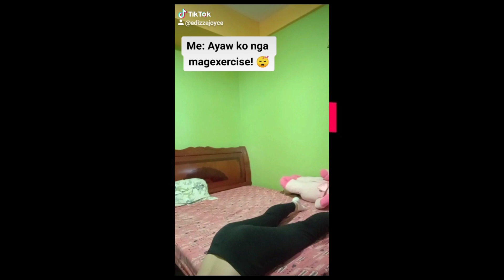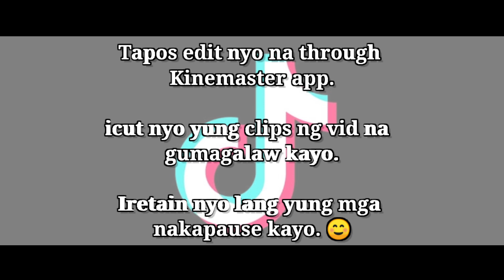Paano Gumapang sa Tiktok? (Tiktok Trick Challenge Tutorial: "Crawling") 😂 | Edizza Joyce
Tiktok Trick Challenge Tutorial: Crawl (Paano Gumapang?) 😂 | Edizza Joyce

Let's be friends on tiktok!

✔️F A C E B  O O K account: edizza joyce

✔️I N S T A G R A M account: edizza joyce

⛔I am not a professional makeup artist,
I just love makeups!
No hate, more love please! 😊